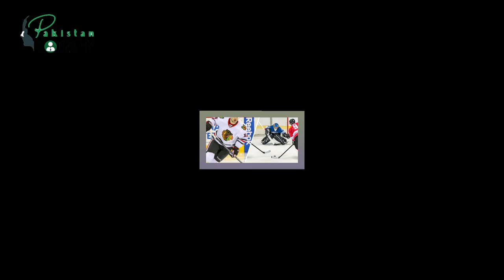Hassan Sardar Biography | Field Hockey Player | Life Story | حسن سردار